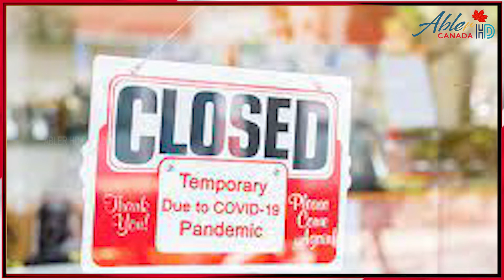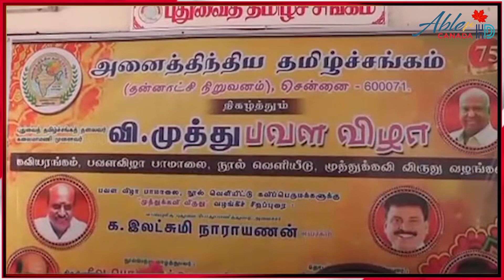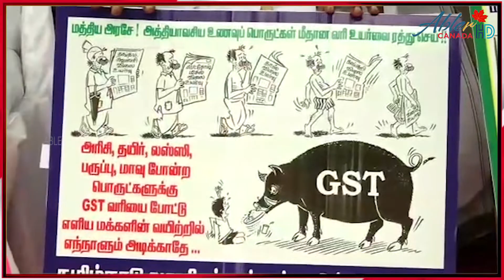உலக செஸ் ஒலிம்பியாட் போட்டி தமிழகத்திலுள்ள மாமல்லபுரத்தில் வரும் 28 ஆம் தேதிமுதல் ஆரம்பம்